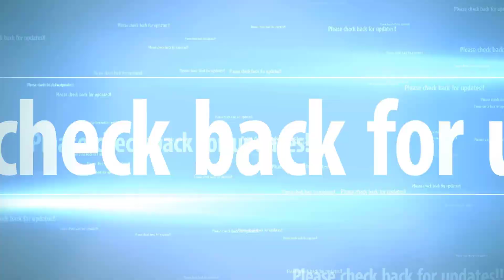Russia launched 2 ballistic missiles in the Arctic Ocean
Russia launched two ballistic missiles from nuclear-powered submarines in the Arctic Ocean and the Barents Sea on Saturday, according to a tweet from the Russian Ministry of Defense.